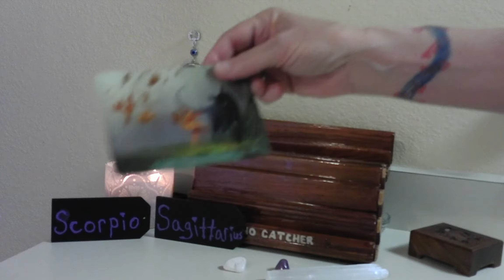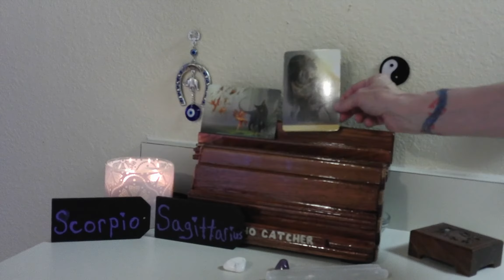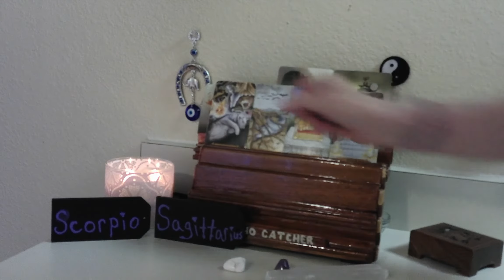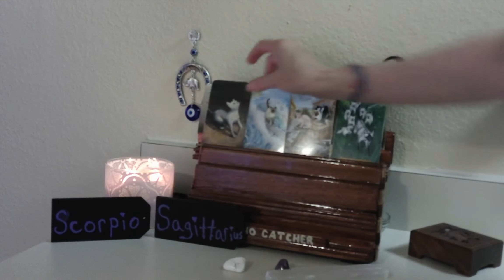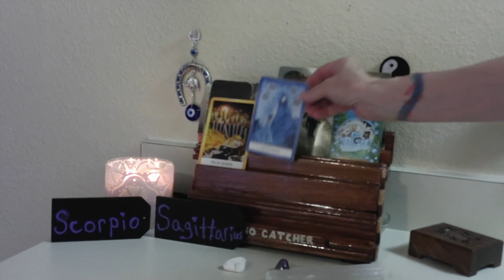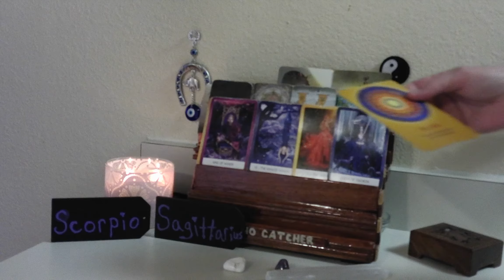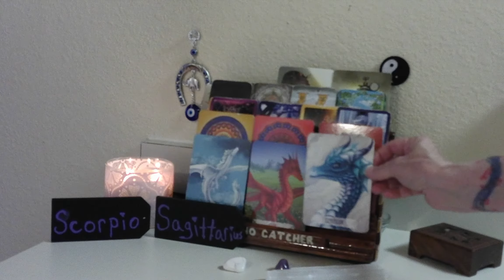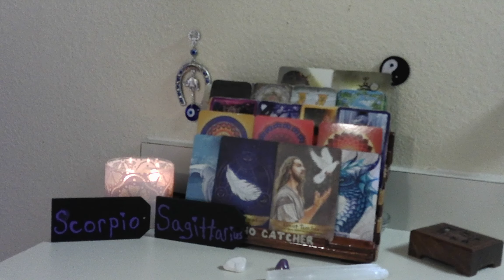SCORPIO --SAGITTARIUS CUSP / JULY 13--19, 2021 / BLAME, AROUND AN ENDING?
YOU ARE FINDING PEACE, AND HAPPINESS, VERY SOON.  PEOPLE NEAR YOU WERE TRYING TO KEEP YOU STUCK, BY A BETRAYAL.  YOU MAY BE HAVING FEARFUL THOUGHTS, LATELY.  YOU ARE NOT ALONE, DURING THIS.  KEEP GOING TOWARDS HAPPINESS.

1. MYSTICAL CATS TAROT

2. CHAKRA WISDOM DECK

3. ORACLE OF E

4. THE SOUL'S JOURNEY   ( LESSON CARDS)

5. ANGELS AND ANCESTORS   (ORACLE CARDS)

6. WHISPERS OF THE OCEAN  (ORACLE CARDS)

7. FANTASY CATS ORACLE

8. EARTH WISDOM

9.  TAROT ILLUMINATI

10. DRAGON WISDOM